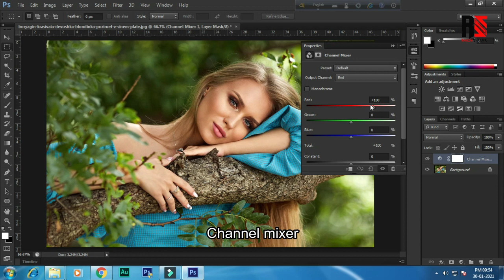Cinematic Photo Editing || Pro level || In Just 10 sec || Rakesh Sharma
first of all Happy new year. I hope all of my friends are good.
In this video i am going to show you , how to edit your photo in photoshop like a pro editor. This is very simple method as well.